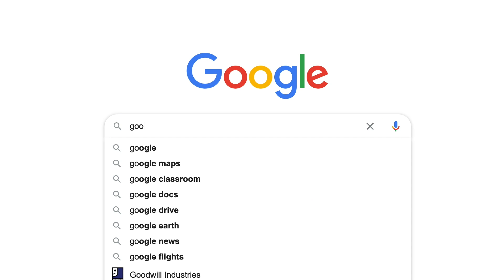Cruising the Million Dollar Highway!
When your buddy asks to cruise one of the best and most dangerous highways in the United States, why say no?

Camera Equipment:
Nikon D610
Tamron 15-30mm f2.8
Nikon 24-14mm f4